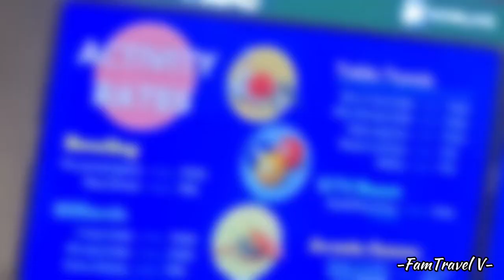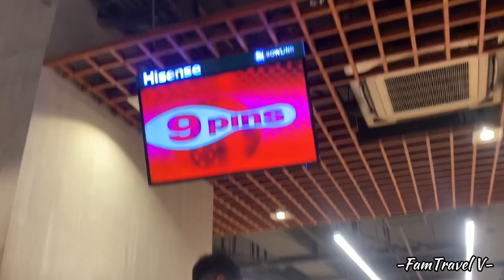Bowling Experience @ SM Bowling Center- Megamall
One of the must-try family bonding inside the mall. It’s a fun-filled experience knowing they have affordable rates. The place is very accessible to everyone.